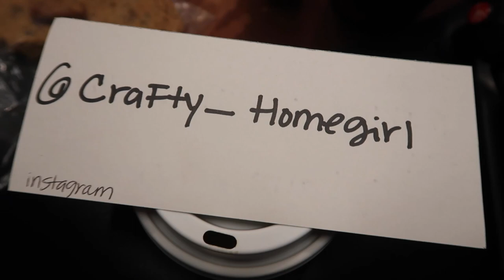OMC Bomb Pot Cam